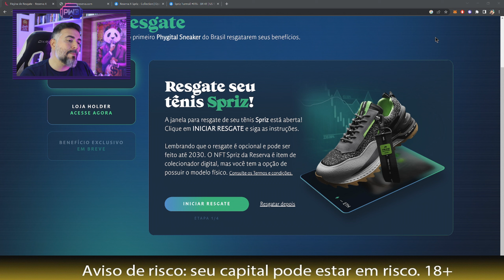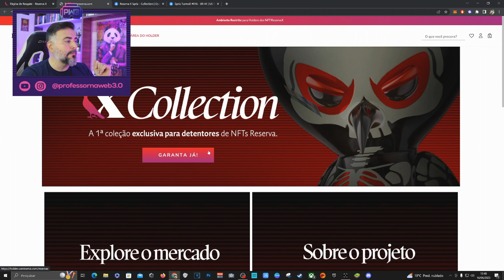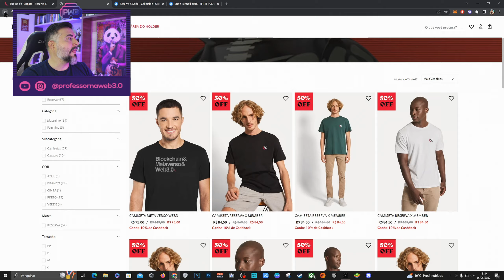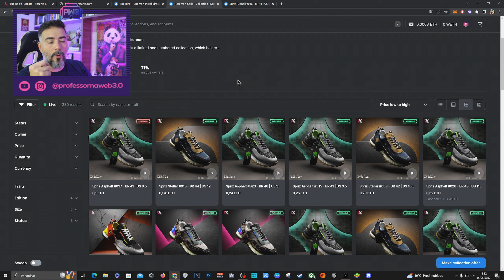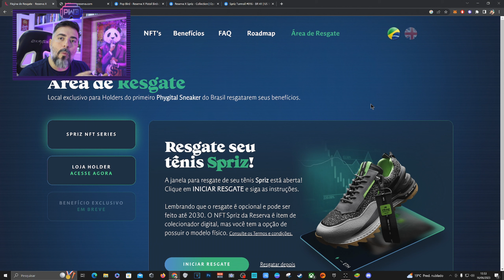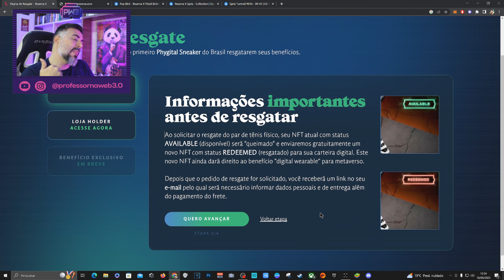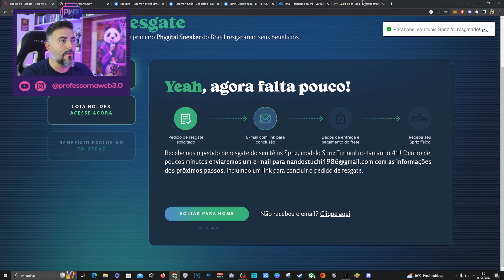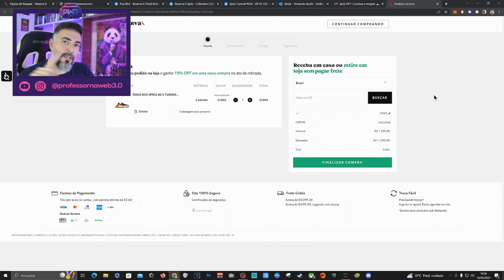Resgate do meu tênis Phydigital da coleção SPRIZ da RESERVA X!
📫 Compre Tokens e Criptomoedas via PIX e GANHE cashback na hora!